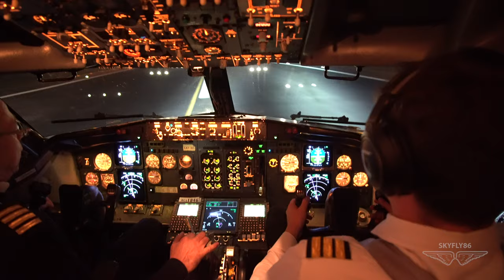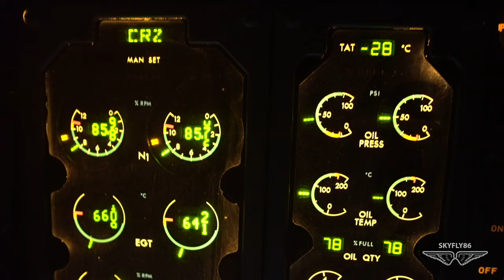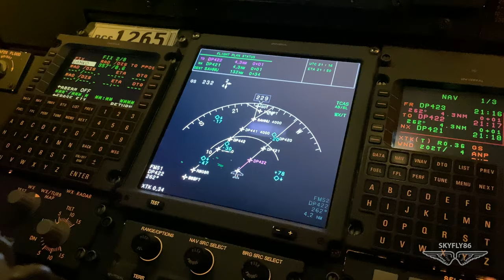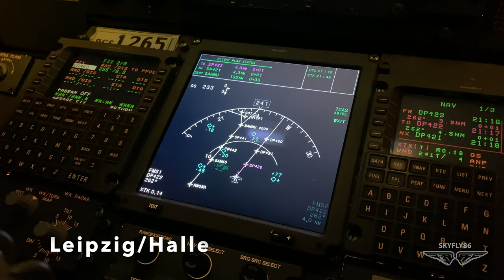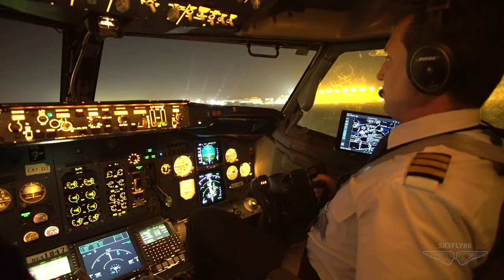Life as an Cargo Airline nighttime flying pilot 4K | Boeing 737 across europe | Глазами пилота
It's been almost 1000h in the air, 2 years since my dream came true. Best moments video compilation flying during night

Жизнь коммерческого пилота гражданской  грузовой авиации Европейского региона глазами пилота